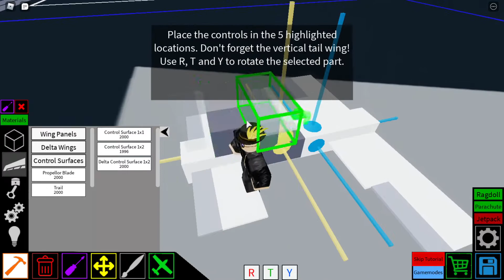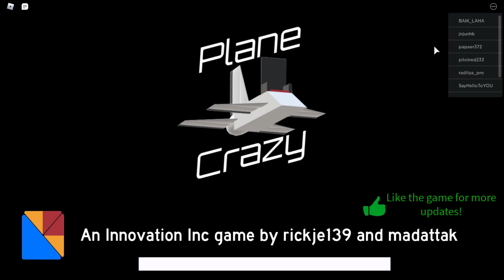Roblox Kaungguyan Sesh 11.2 - Plane Engineer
feat. Naizuna & for5six

1/25/2021